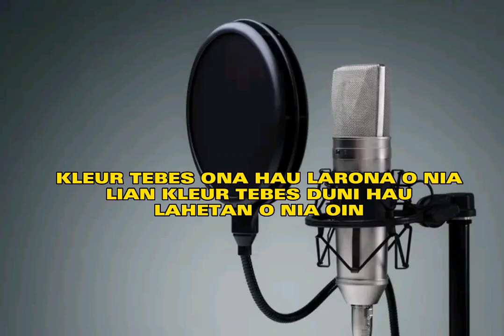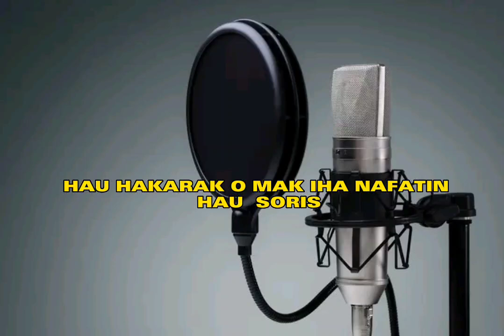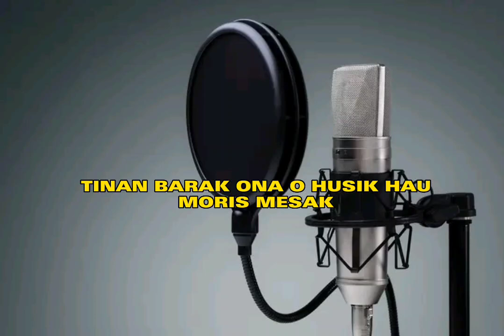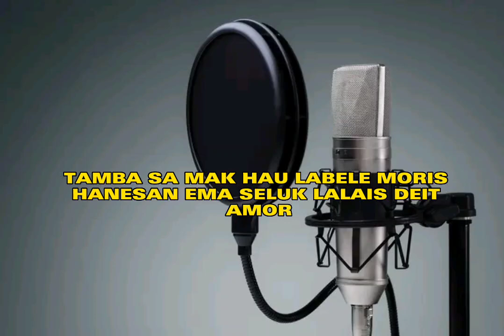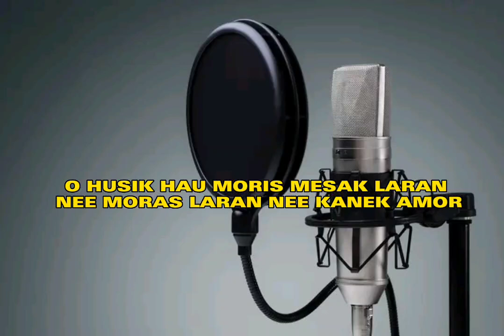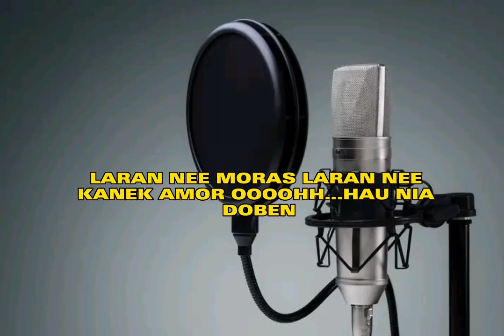KARAOKE(_Abitu Gama_)HAU SAUDADES LOS O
Jangan lupa, like dan tinggalkan komentar tentang lagu apa yang harus kita buat selanjutnya